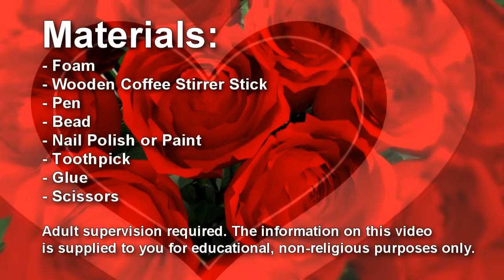DIY | Miniature Ping Pong Paddle and Ball - Easy Doll Crafts - simplekidscrafts - simplekidscrafts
Learn How to Make a Doll Ping Pong Set - Easy Doll Crafts - simplekidscrafts.

To download any of our templates / molds please forget to visit us

XOXOXO,
Merve